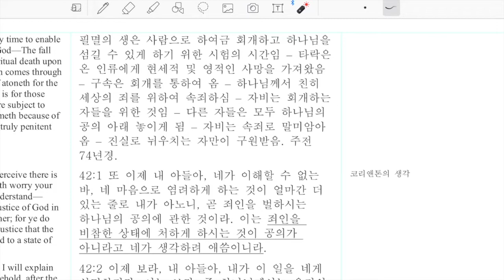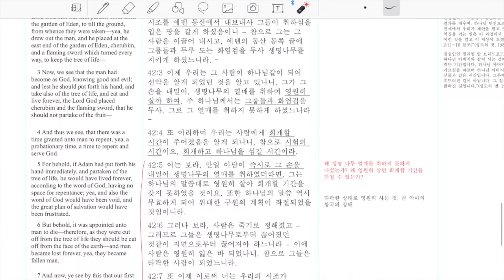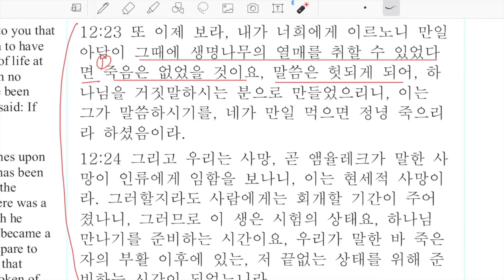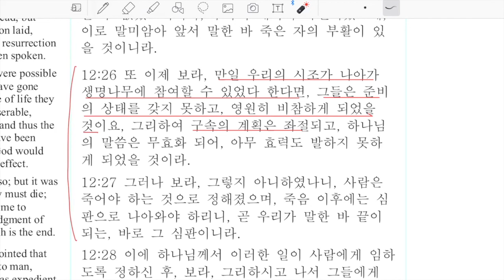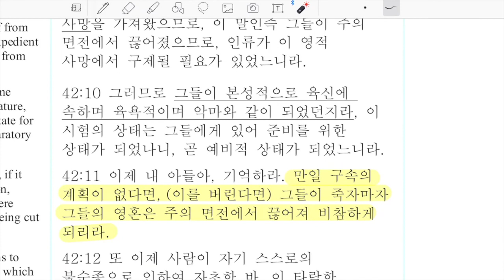앨마서 42장 1~14 앨마가 타락의 교리를 설명함